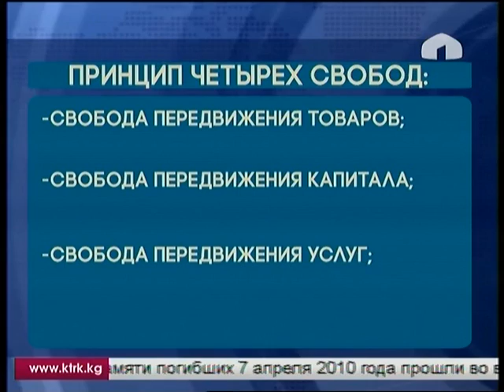Достижения Кыргызстана за последний год